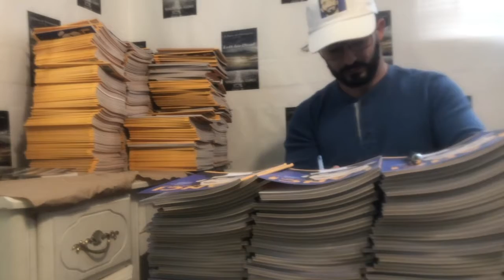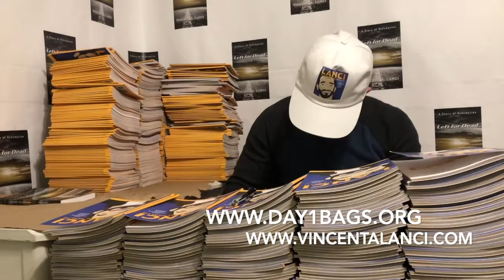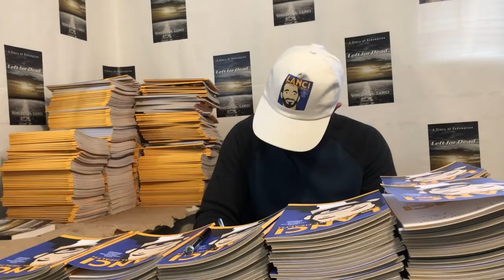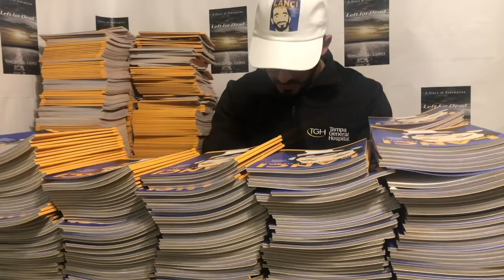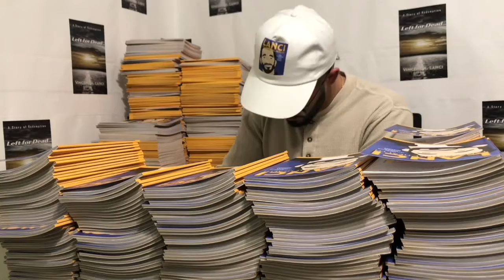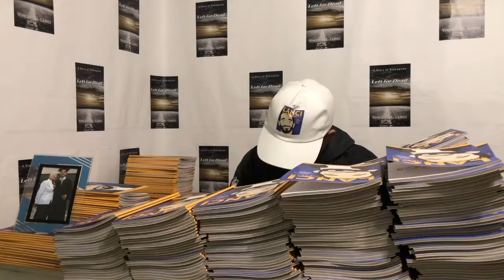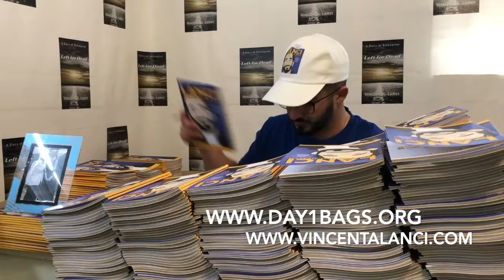Book Signing for Day1Bags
Vincent A. Lanci personalizes each book purchased in bulk. He wants to make a difference with "Mr. Lanci Talks Mental Health" in your community.

Day1Bags.org purchased copies of Mr. Lanci Talks Mental Health to distribute to children in Foster Care across the State of Texas.

Here is a video of Author Vincent A. Lanci signing the books.
How many books do you think were signed for this order? Share below!

Mr. Lanci Talks Mental Health outlines essential material to reach an optimal mindset. ​​
Author Vincent A. Lanci has collaborated with six experts in various fields related to mental health to provide you with immense value and tangible steps towards reaching an optimal mindset.

In addition to each chapter's information, there is also:
"Social Distancing" section, to apply information in current time.
"Deep Dive section", to apply information to the children in your lives.
"Activities", to make the learning fun

'Mr. Lanci Talks Mental Health' Book on Amazon

'How To Transform Your Mindset. When The Norm Is Changed' Book